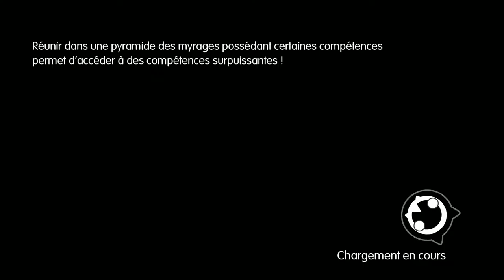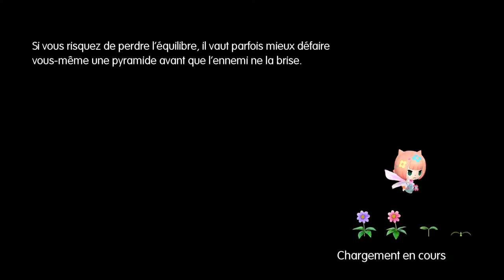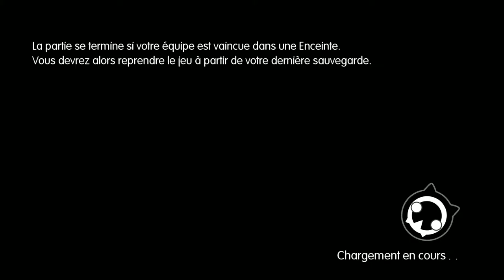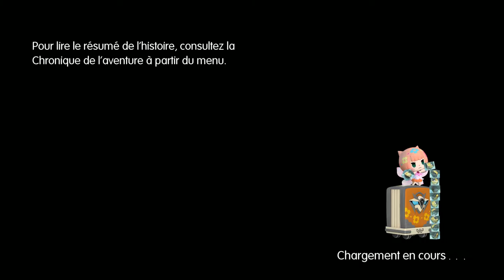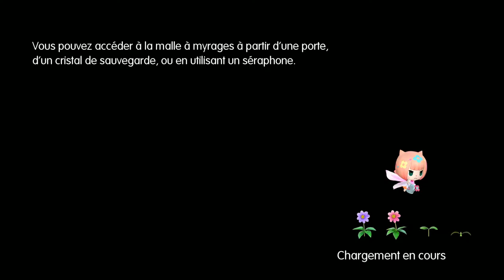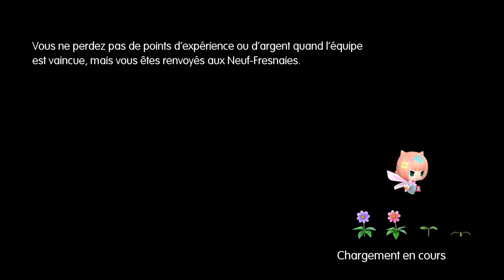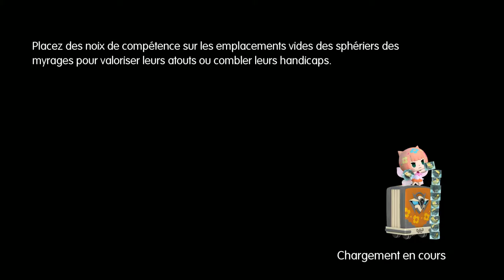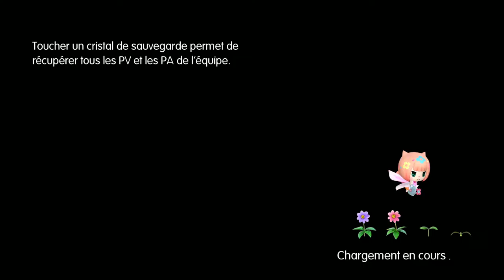Let's Play World of Final Fantasy episode 06 - Exploration du côté des quêtes annexes